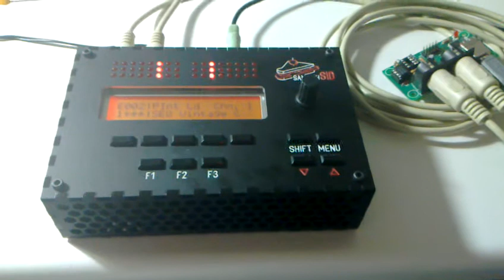Simple lead 'SEQ Vintage C' from the midibox sammichSID